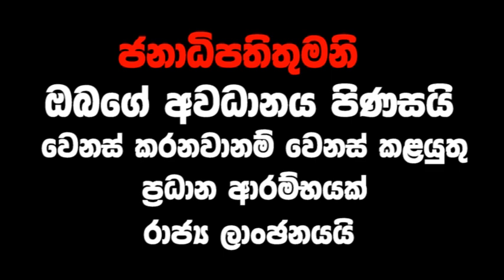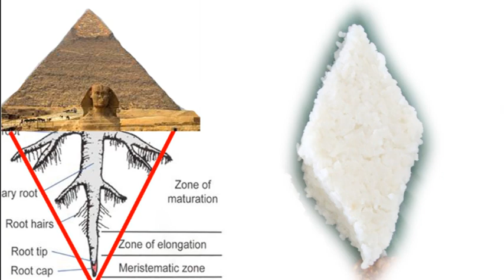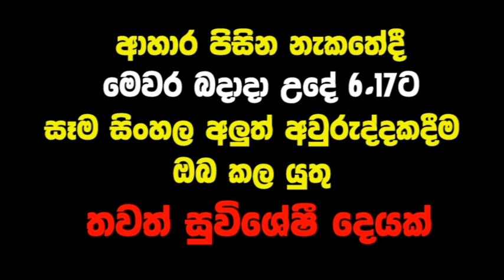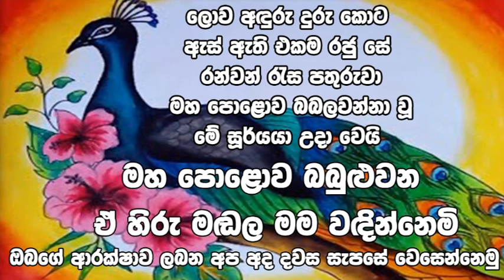ලෝක ඉතිහාසයම උඩුයටිකුරු වන සිංහල අවුරුද්දේ මහා සත්‍ය කතාව​